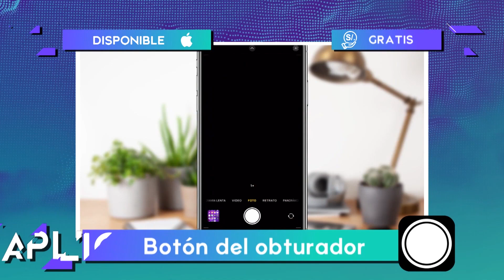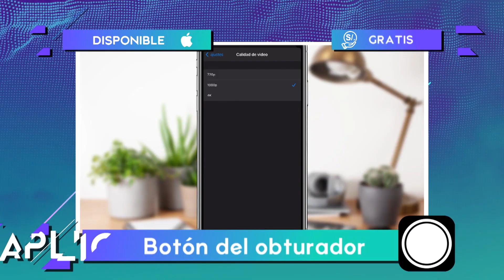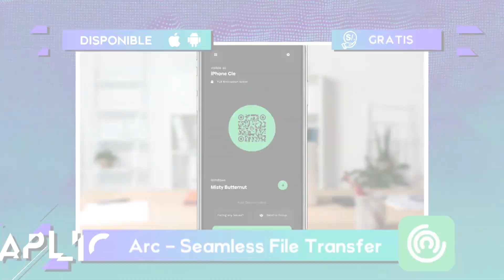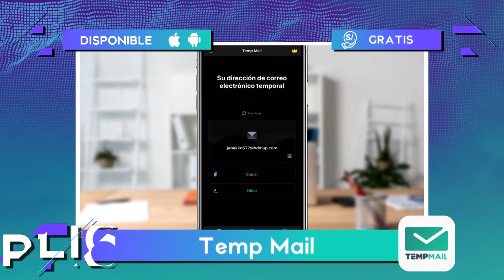Apps útiles para tu celular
Te dejamos unas apps super útiles para tomar fotos rápido, transferir datos sin problemas y evitar el molesto spam.